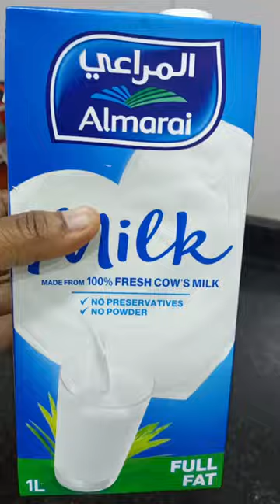pomegranate juice | Simple and easy pomegranate juice| how to make pomegranate juice at home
pomegranate juice | పిల్లలికి స్కూల్ నుండి వచ్చాక ఇలా healthy ga simple method lo juice చేసి ఇవ్వండి